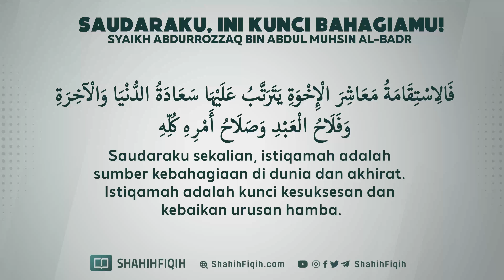Saudaraku, ini Kunci Bahagiamu! - Syaikh Abdurrozzaq bin Abdul Muhsin Al-Badr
Ibnu Hajar Al Asqolani rahimahullah berkata:

من علامة السـعادة ، أَن تُطيع ، وتَخاف ألا تُقبل ،‏ومِن علامة الشقَاوة ، أن تَعصي ، وتَرجو أن تنجو

“Tanda kebahagiaan adalah engkau berbuat ketaatan dan merasa khawatir tidak diterima.
Dan tanda kesengsaraan adalah engkau bermaksiat dan berharap selamat dari neraka.”

Fathul Bari 11/301